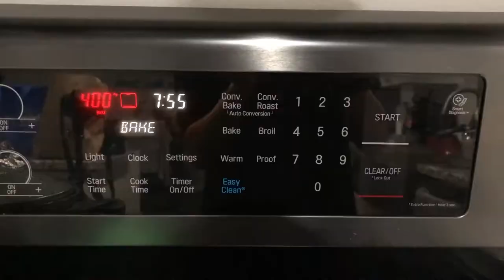MACADAMIA NUT SNOWBALL COOKIE | The Ultimate Christmas / Holiday Cookie Recipe | Keeping It Relle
Snowball cookies are the epitome of Christmas and holiday cookies. This recipe for macadamia nut snowball cookies is a must have in your cookie recipe arsenal.

Whether you call these snowball cookies like me, melting moments, Mexican wedding cookies, or Russian tea cookies, we are all talking about the same delicious cookie with some minor variations.

Watch along with me as I show you how to make the best Christmas and holiday cookie. Perfect to take to your next cookie exchange.

Day 3 of the 12 days of cookies. If you missed days 1-2 check out the other videos on this playlist

Macadamia Nut Snowball Cookie Recipe
Ingredients:

1 cup butter, softened
1/2 cup powdered sugar
1 1/2 teaspoon vanilla
2 1/4 cup all purpose flour
1/4 teaspoon salt
3/4 cup macadamia nuts, finely chopped

Directions:
Preheat oven to 400F. Line a baking sheet with a piece of parchment paper and set aside.
In a large mixing bowl cream together butter and powdered sugar with a hand mixer until light and fluffy. Add vanilla and mix until well incorporated.
Stir in flour, salt, and macadamia nuts until just incorporated.
Shape dough into about 1 inch balls and place on the prepared cookie sheet about an inch apart.
Bake 10-12 minutes or until just lightly browned on the edges. Place on a wire rack to cool slightly.
While still warm, roll cookies in powdered sugar and return to the cooling rack to cool.